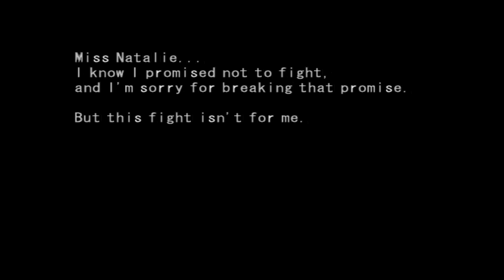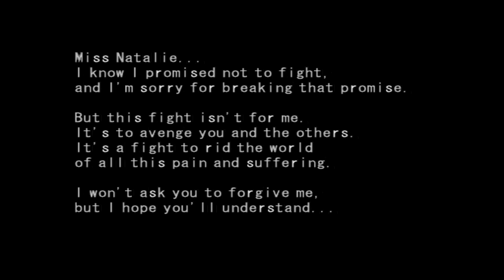MS Saga: A New Dawn Pt.1